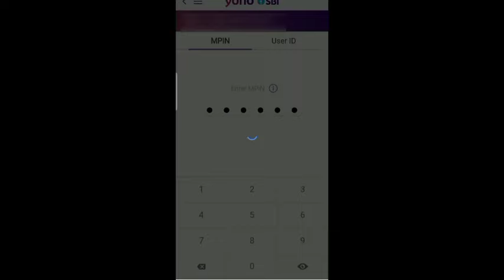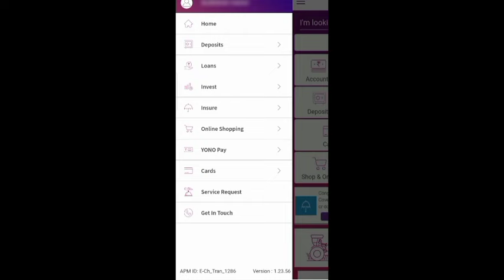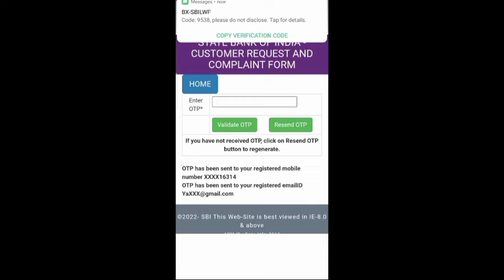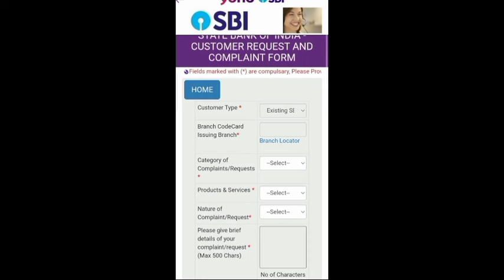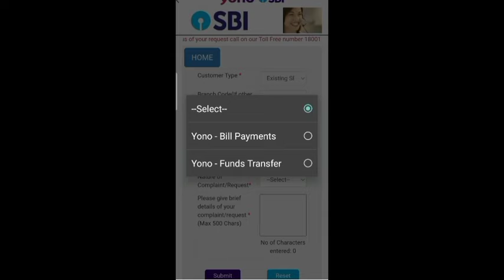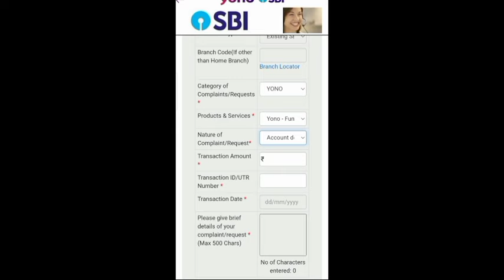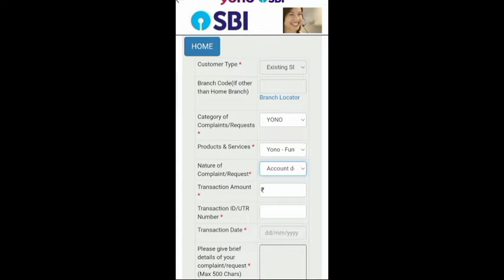Yono SBI Transaction Failed/Pending Hone Par Complain Kaise Kare । Yono Sbi Me Complain Kaise Kare।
Yono SBI Transaction Failed/Pending Hone Par Complain Kaise Kare । Yono Sbi Me Complain Kaise Kare@techyadav6926

SBI Bank Ka Transaction Pending/Failed Ho Jata Hai To Us Ki Kaise Complain Kare।

Dosto Agar Aap Ka Kisi Bhi Prakar Ka Koi Bhi Transaction Pending/Failed Ho Gaya Hai To Aap Is Ki Kaise Complain YONO SBI ke Dwara Kar Sakte Ho।